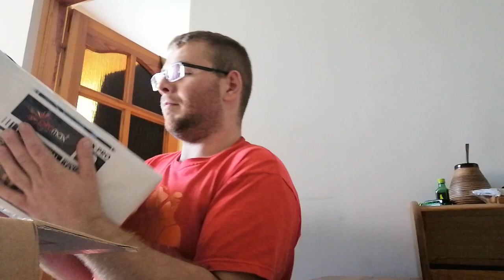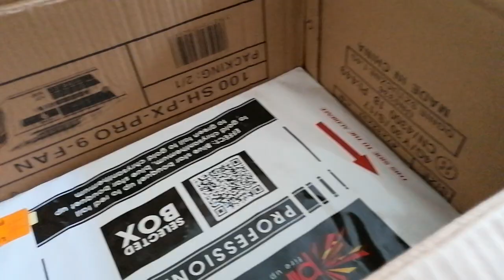Szybki unboxing i test nowego telefonu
Zapomniałem powiedzieć o tym że jaszczurka też dołożył się do tych wyrzutni